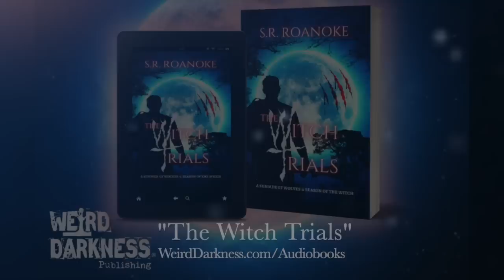FiresideFrights, VOLUME 25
Check out the other podcasts I host PLEASE SHARE THIS EPISODE in your social media so others who loves strange and macabre stories can listen too!

IN THIS EPISODE: This is my monthly Fireside Frights episode where I strip away the fancy production, the music, the cool sound effects… it’s just you, me, this campfire, and stories sent in by you, my Weirdo family! If you have a true story to share of your own you can send it my way